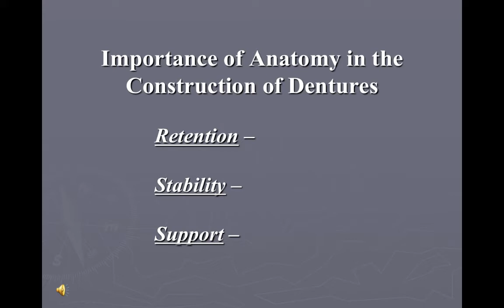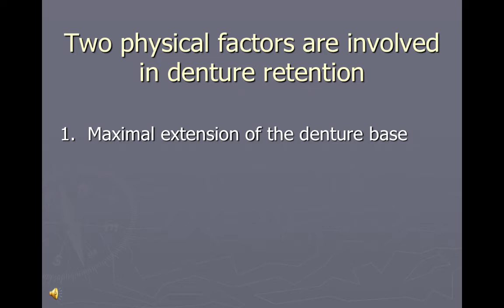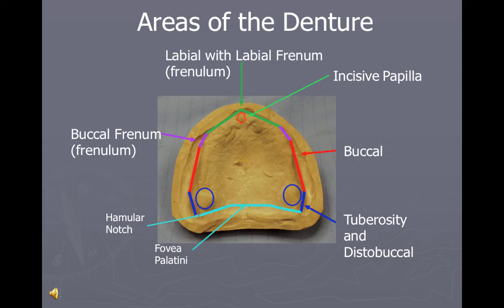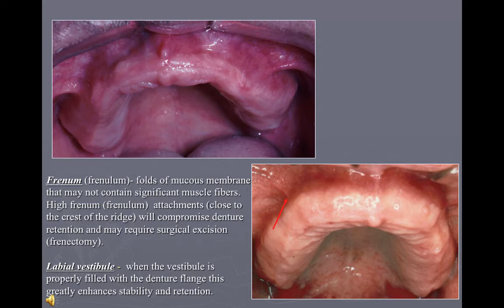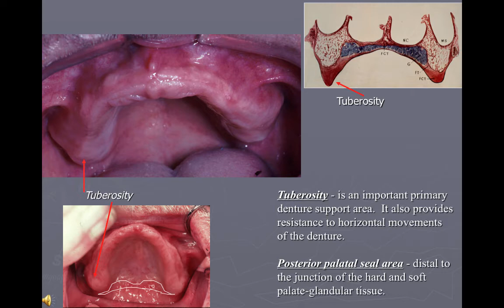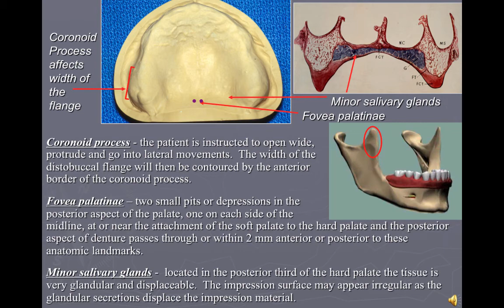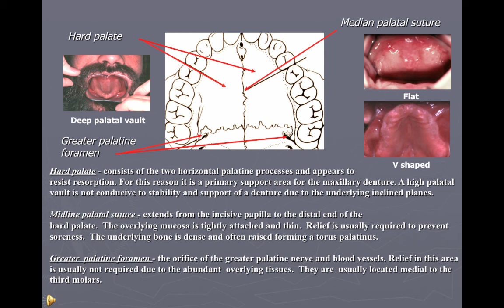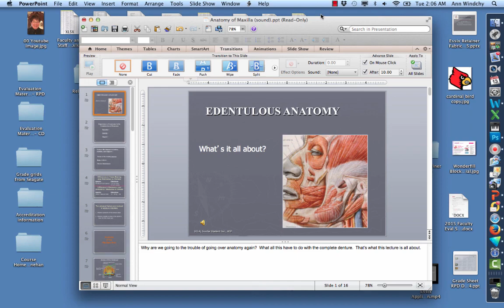Video #1 - C D Anatomy of the Maxilla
This is Lecture 1 in a series of tapes for Clinical Complete Dentures.
A knowledge of the anatomy is critical to the successful treatment with a Complete Denture prosthesis